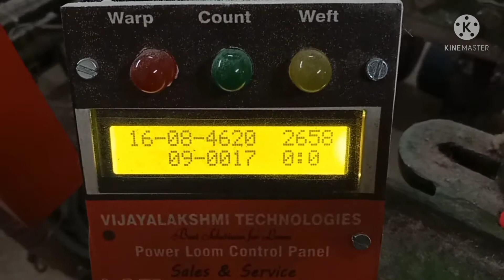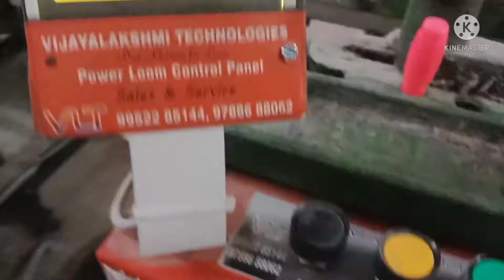POWERLOOM CONTROL PANEL BOARD🔧🔧